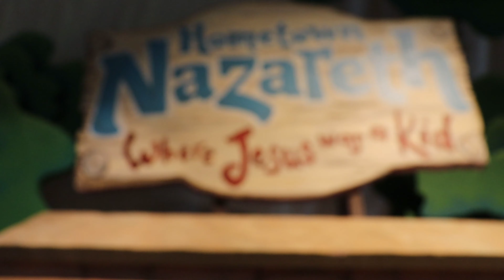2024 - VBS Day 3